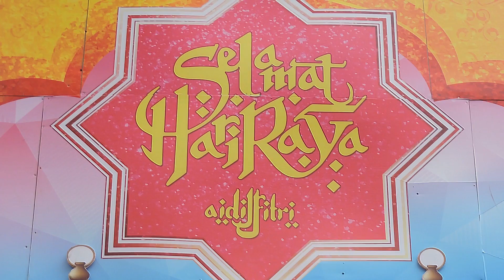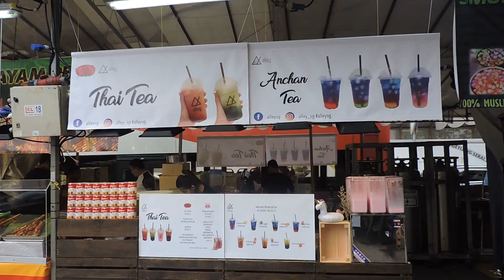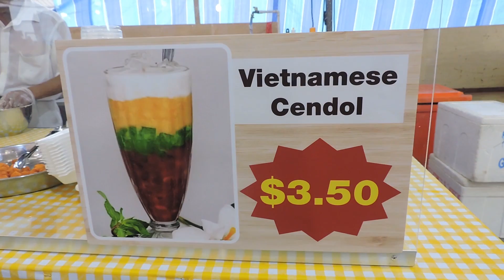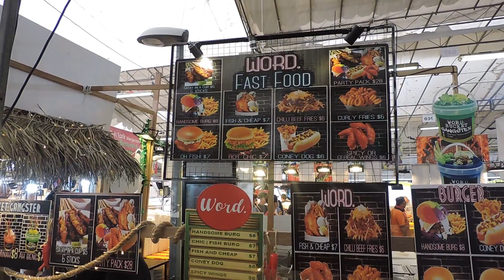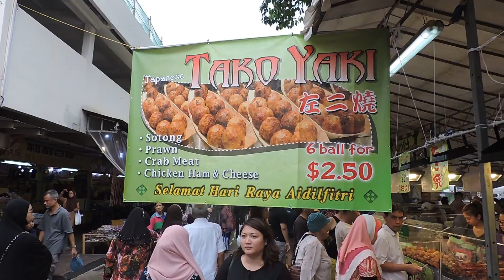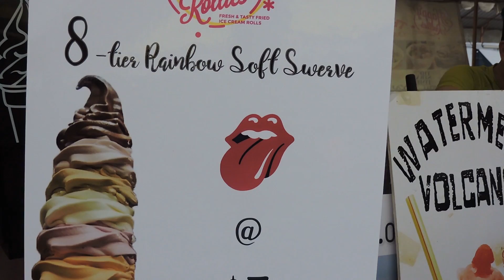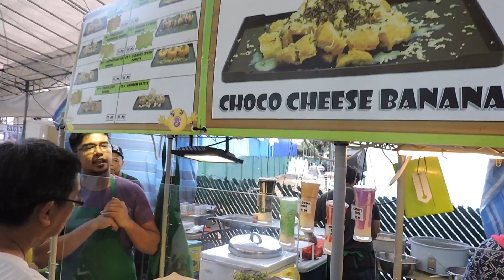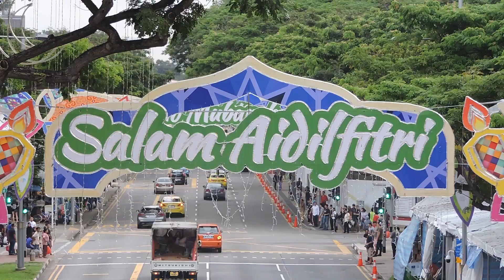Geylang Serai Hari Raya Bazaar 2017 | Singapore